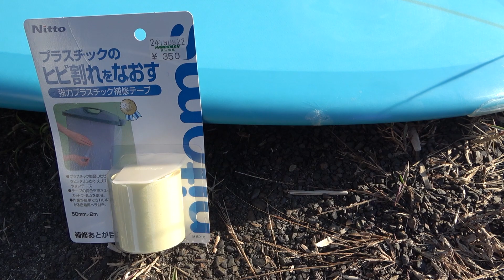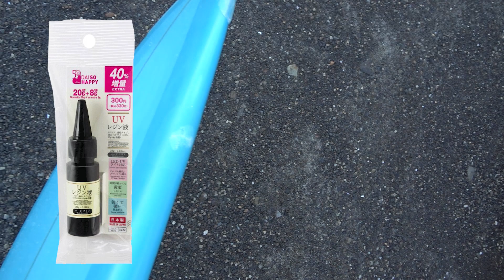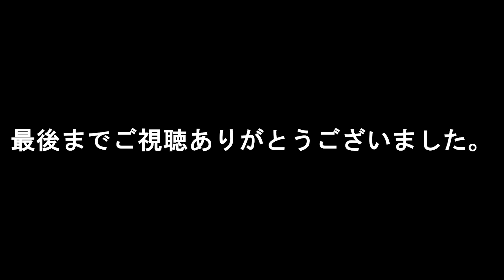小波は、ミッドレングスにシングルフィンでクルーズ♪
アラフィフのアマチュアサーファーの日常サーフィン動画をUPしています(^^)
千葉と宮崎の二拠点生活中♪

2022  11月  宮崎
サイズ：もも～たまに腰
水温：シーガル

【 ESCAPEウェットスーツ 】
激安でフルオーダーできるカッコいいウェットスーツ